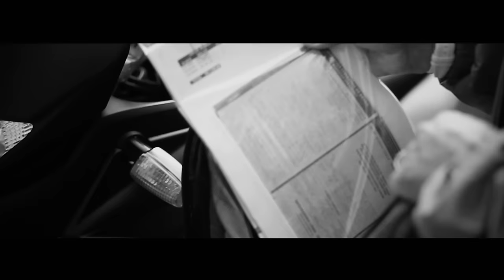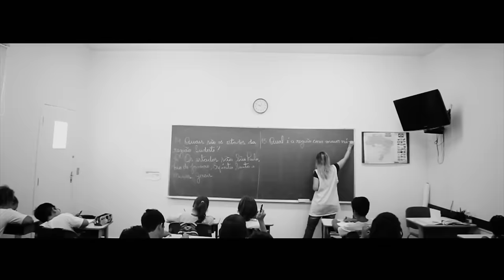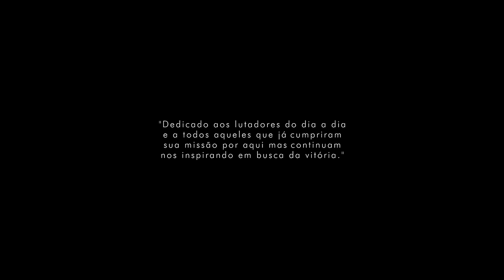Gabriel o Pensador - Fé Na Luta feat. Taís Alvarenga (Clipe Oficial)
FÉ NA LUTA (Gabriel O Pensador/Papatinho)
Incidental: DIAS DE LUTA, DIAS DE GLÓRIA (Chorão/Thiago Castanho)
Convidada especial: Taís Alvarenga

"A primeira ideia que seria o embrião dessa música, surgiu num bate papo do Gabriel o Pensador com atletas do UFC reunidos na casa do Giovanni Decker, sobre o paralelo entre o esporte e a luta de cada um na vida, obstáculos, conquistas, sonho, garra, respeito, e outras lições do esporte, não só no esporte relacionado a luta, e nas artes marciais mas em todos os esportes. O pessoal do UFC reunido tinha acabado de ver o videoclipe do "Surfista Solitário" com a presença de alguns atletas como Gabriel Medina, Adriano Mineiro e outros... e conversava sobre essa relação entre artistas e atletas e fãs...
E dali, Gabriel saiu com essa ideia vaga ainda na cabeça, e lembrou do refrão do Charlie Brown Jr, "Dias de luta Dias de gloria" (Thiago Castanho/Chorão), pois segundo ele, "o Charlie Brown Jr. sempre transmitiu muito em suas músicas essa mensagem de superação e de força" .
Gabriel criou uma parte da letra com melodia, onde queria uma voz feminina e lembrou da Tais Alvarenga, "que tem uma voz linda, e tem um vibe muito boa!"
Essa música é uma homenagem a todos que se superam no dia a dia, seja no esporte ou na vida!"

LETRA:
Histórias , nossas histórias ...

Hoje eu vim pra te mostrar
Que o bem é mais forte que o mal
Que o sim é mais forte que o não em tudo nessa vida
Vim te dizer que tem vitória no final
Pode acreditar que sim, e duvidar de quem duvida.

Hoje eu me vi sorridente
Escovando os dentes na frente do espelho
E a minha imagem me disse
Hoje é dia de luta , escuta o conselho
Entra com foco no ringue
Não perde o suíngue , protege a cabeça
Guarde o que é bom no seu peito
E o que for ruim ou suspeito, esqueça
Pensa no tempo, não esquece do tempo
Não há tesouro maior
Lembra dos outros, não esquece dos outros
Tem muita vida ao redor
Levo o amor onde for
E espalho esse amor da maneira mais pura
Fala a verdade porque ela é a chave
Que abre qualquer fechadura
E tira a armadura pra dar um abraço
Naqueles que querem o seu bem
Fala o que pensa, evita a ofensa
E aceita as palavras que vem
Olha a paisagem, aproveita a viagem
Que um dia a viagem termina
Minha imagem no espelho já sabe
Que não sabe nada e por isso me ensina

Histórias , nossas histórias
Dias de luta , dias de glória ...

Não tem outra saída
A não ser a da coragem
Levanta e vai a luta
Sempre escuta essa mensagem
Meu rosto no espelho
Meu filho, minha mãe, meu pai
E todos que me amam me dizem
Levanta e vai
Se todo mundo cai, eu também caí um dia
Eu chorava e não entendia porque um estranho sorria
E sua mão ele estendia pra me levantar do chão
Me fazendo acreditar que o sim é mais forte que o não
E que pra toda ferida tem uma cicatrização
Dividindo o seu sorriso como se divide um pão
Esse estranho me ensinou que todo estranho é um irmão
Hoje eu sei que dividindo eu faço a multiplicação
Em qualquer situação eu sempre chego pra somar
Se quiser somar vem junto, se não for pra somar some
Eu sorri pra te mostrar que o sim é mais forte que o não
Se correr o bicho pega, se ficar o bicho come

Tenho a mente livre e a paz no coração
Garra pra seguir em frente com disposição
Guarda fechada contra o ódio e a traição
Base preparada pra buscar superação
O certo é certo, o errado é errado
Nem esculachar nem ser esculachado
O meu papo é bem reto, eu não mando o recado
Respeito pra ser respeitado
Fora do ringue, lutar pela paz
Pelos meus sonhos, meus ideais
Planto amizade, colho esperança
O verdadeiro guerreiro não cansa
Quem tem caráter e honra
Positividade e atitude
Covardia nunca, humildade
Eu sei o que eu quero
E o que eu quero eu posso

O bem mais forte que o mal

FICHA TÉCNICA:

Direção e Fotografia: Mess Santos
Produção Geral: Ivo Neto
Produção Executiva: Elton Silva
Edição e Finalização: Bruno Paraguay / Mess Santos
Assistente de Produção: Kauê Mazon
Assistentes de Set: Jefferson Tube / Bruno Di Falco / Caio Camargo
Equipe de Câmera: Marcelo Boretti / William Samuray / Ricardo Suzigan
Rae Nunes / Claudio Alvin
Make Up: Patricia Mônaco
Figurino: Alzira Calhau
Produtora: Movie 3 Filmes